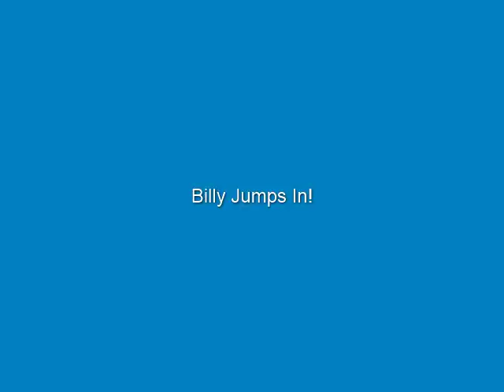Billy the Shih-Poo Jumps in the Pool!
Billy the Shih-Poo hesitates, then takes a big jump into the pool to fetch his "Squeeky"!